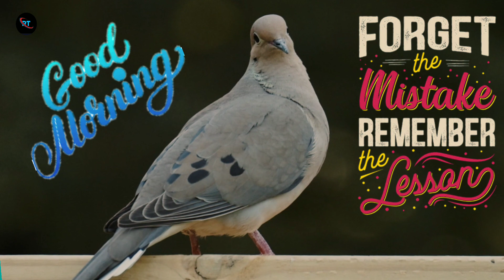Good Morning Pegion whatsapp status